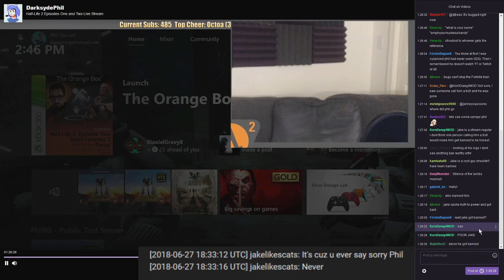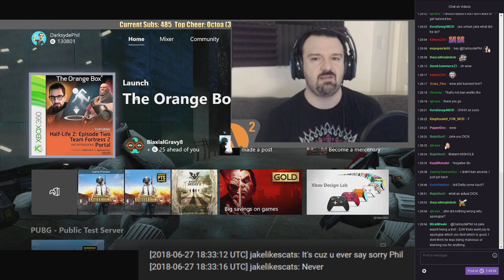DSP Tries It: Sorry For F*cking What? | Salty Rant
unprivated 8/18/22

Sorry it was my depression talking